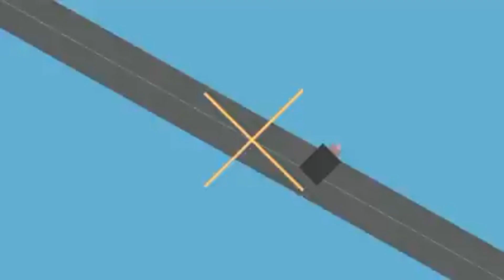Which seeds have to provide to budgies to come on heat in kannada |budgies breeding tips in kannada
Hi
frnds

coment